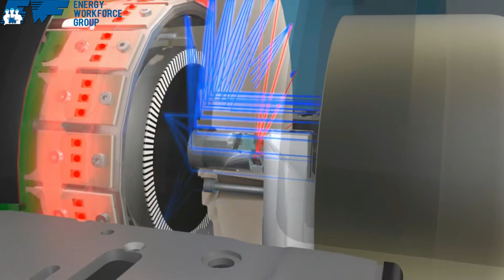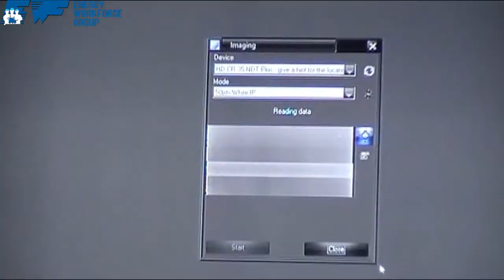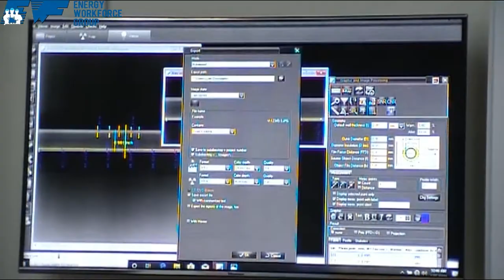ENERGY WORKFORCE - COMPUTER RADIOGRAPHY TESTING (CRT)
Portable high resolution CR scanner for all NDT radiography applications - weld inspection, profile images and aerospace